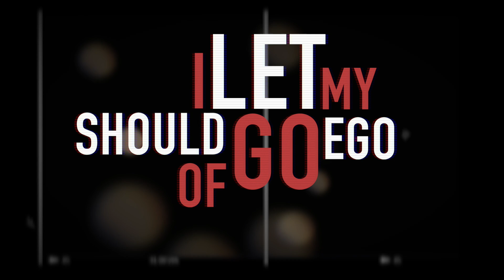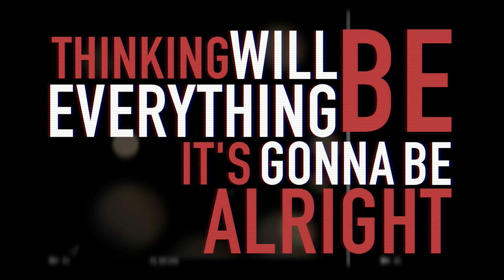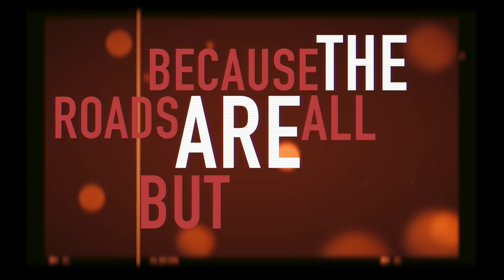Jordan Rooker - The Sound of Sirens (Official Lyric Video)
'The Sound of Sirens'' by Jordan Rooker.